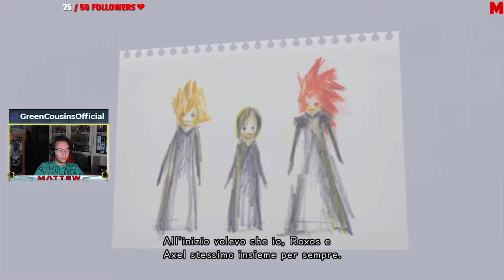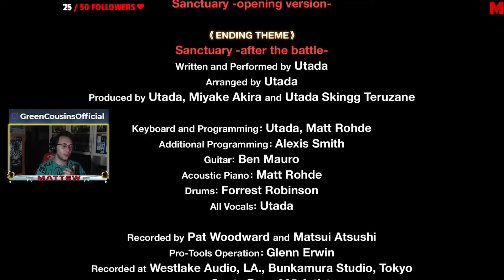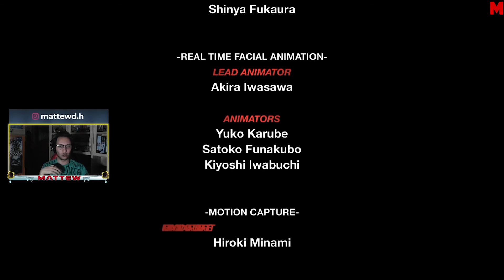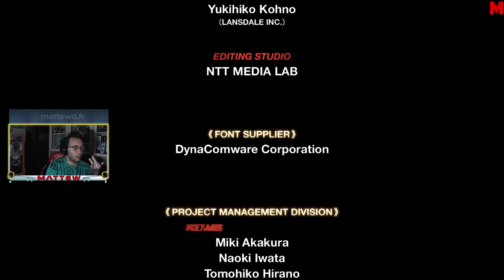ROXAS SI RIBELLA | KINGDOM HEARTS 358/2 DAYS ITA [PC EP. 6]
RIECCOCI SIGNORI nel SESTO ed ultimo episodio di Kingdom Hearts 358/2 days da PC!
Ciao, e benvenuto io sono Mattew!
Oggi continuiamo la visione della storia di KINGDOM HEARTS 358/2 DAYS!
Siamo alla fine. Roxas si ribella contro Xemnas e sta andando a distruggere KINGDOM HEARTS!
Tuttavia viene interrotto da Riku...
In questo canale ricaricherò tutte le serie videoludiche che porto durante le mie LIVE sul canale VIOLA!
Spero che ci divertiremo insieme!

●●●●●●●●●●●●●●LINK AMAZON REFERRAL●●●●●●●●●●●●●●
● KH HD 1.5+2.5 PS4
● KH HD 2.8 PS4
● KH THE STORY SO FAR PS4
● KH3 PS4
● KH3 DELUXE EDITION PS4
● KH3 XBOX
● KH3 DELUXE EDITION XBOX
● KH MOM PS4
● ONE PIECE VOL. 1 BLU
● SEVEN DEADLY SINS VOL.1
● SHAMAN KING VOL.1
● PROVA 30 GIORNI PRIME
● AMAZON PRIME
● AMAZON MUSIC
● AMAZON BUSINESS
● KINDLE UNLIMITED
● AMAZON WEDDING LIST
● PRIME STUDENT

PER CONTATTARMI TRAMITE EMAIL, SCRIVERMI PRIMA IN DIRECT SU INSTAGRAM!